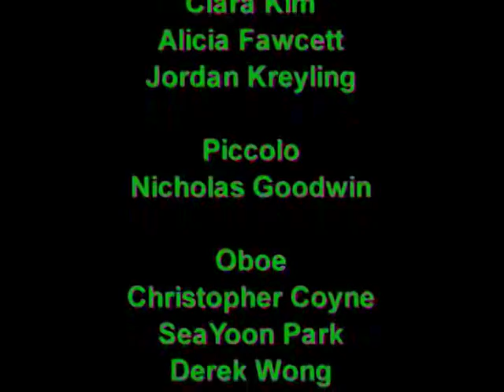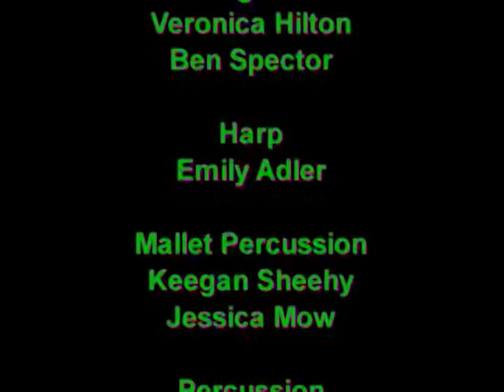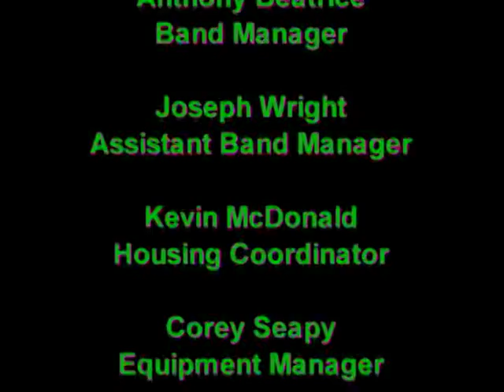His Honor by Henry Fillmore, arr. Fennell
Performed by the MMEA All State Concert Band, conducted by Anthony J. Maiello. Symphony Hall March 20, 2010.